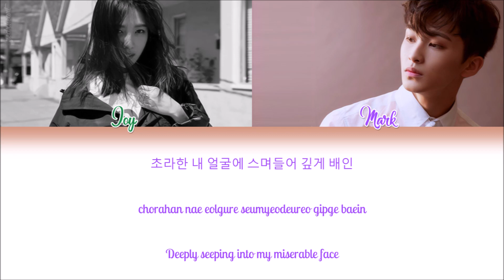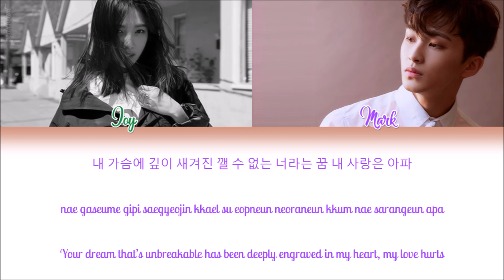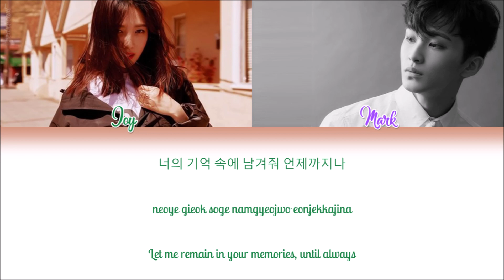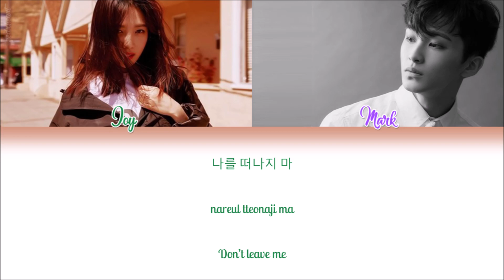Joy (조이), Mark (마크) — Dream Me (나라는 꿈) (OST) (Han|Rom|Eng Color Coded Lyrics by redxheart)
Hello!

♢ COLOR CODE ♢

→ Joy: Green
→ Mark: Lilac

♢ SONG INFO ♢

→ Release date: November 18th, 2018
→ Lyrics (작사): 지훈
→ Composer (작곡): 이승주
→ Arranger (편곡): 이승주

♢ FIND ME! ♢

(!) Please don't edit or reupload any of the lyric videos I make, I spend a lot of time working on them.